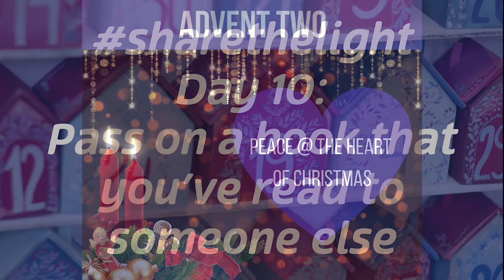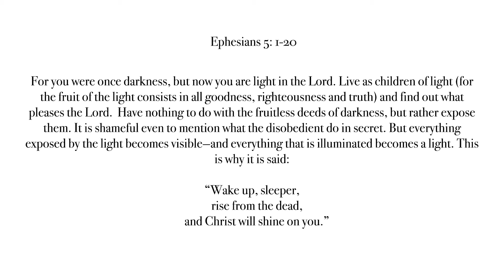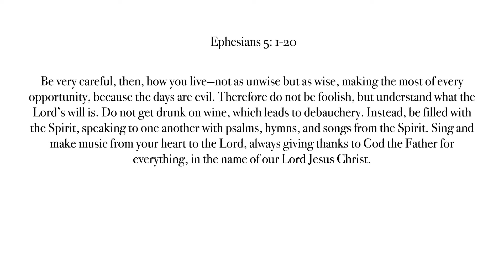Advent Calendar 10th Dec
Our challenge for today is to pass on a well loved book to someone else. Our thanks to Mary Fraser for the reading and to Jill Chessor for the photo.